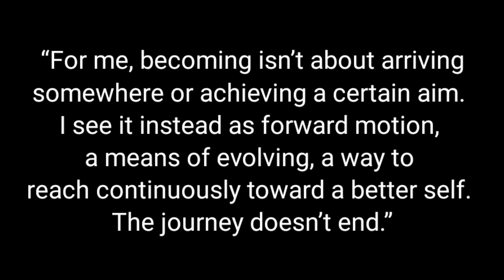This man crafted a bike from wood and cane |বেতেৰে বাইক সাজি উলিওৱা অসমৰ এজন প্ৰতিভাশালী ব্যক্তি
in this video i have interviewd a man who crafted a royal enfield on his own and also shared his story of inspiration, Tilock Chetia has also crafted many more other things like his own bed, furniture and other belongings,
his most unique work is crafting a Royal Enfield  by cane and some pieces of wood,
he is a very talented individual from Assam but he is not getting the recognition he deserves.